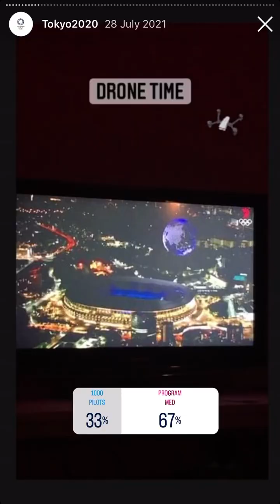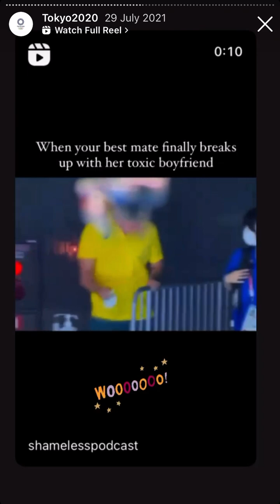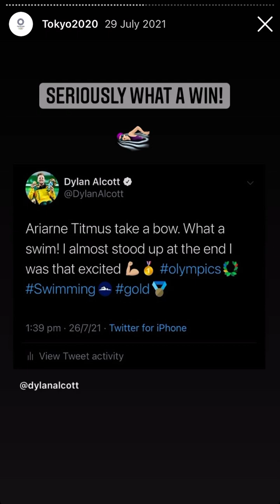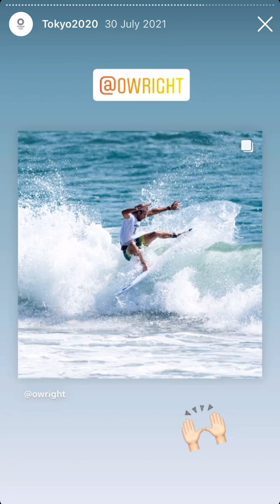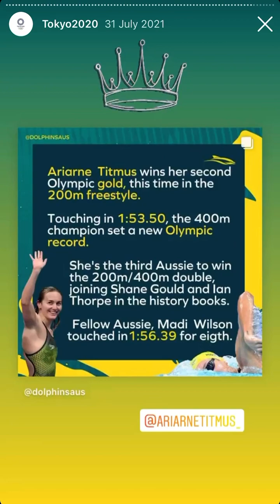Tokyo 2020 Instagram Highlights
Filmed July 2021.
Before reels feature on Instagram.